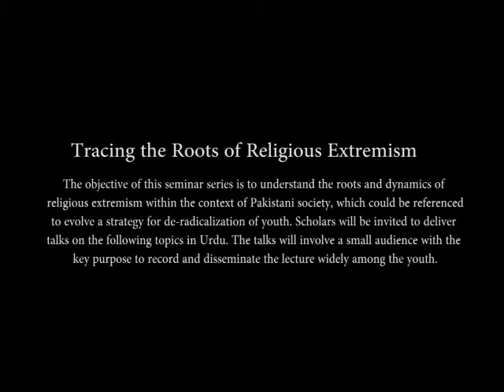Tracing the Roots of Religious Extremism - Dr. Khalid Zaheer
The objective of this seminar series is to understand the roots and dynamics of religious extremism within the context of Pakistani society, which could be referenced to evolve a strategy for DE-radicalization of youth. Scholars will be invited to deliver talks on the following topics in Urdu. The talks will involve a small audience with the key purpose to record and disseminate the lecture widely among the youth.

    Category
        Non-profits & Activism
    License